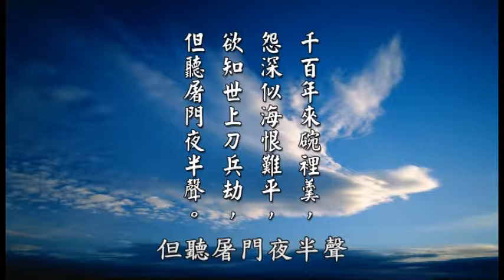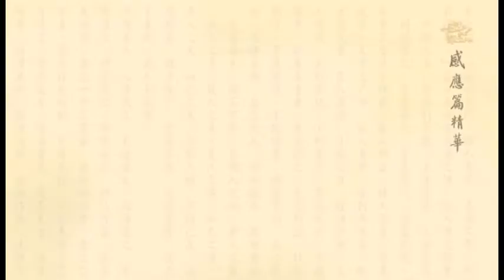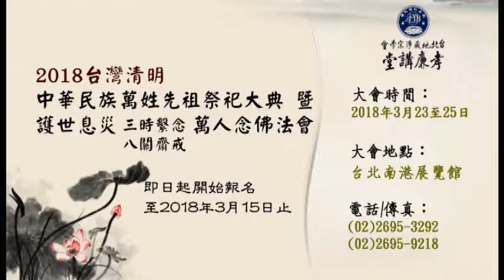太上感應篇彙編精華__第154集__黃柏霖警官主講 (佛衛電視台播出)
※太上感應篇精華，每週六、日，14:30~15:00，於佛衛電視慈悲台播出唷，歡迎各位準時收看！